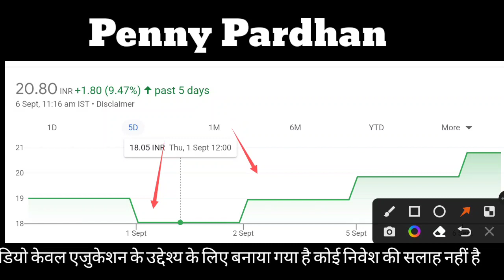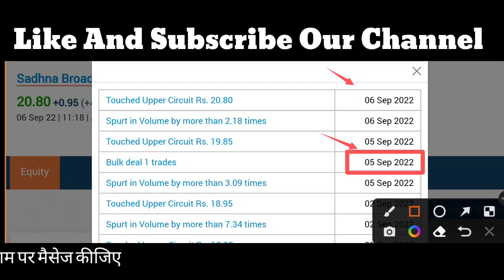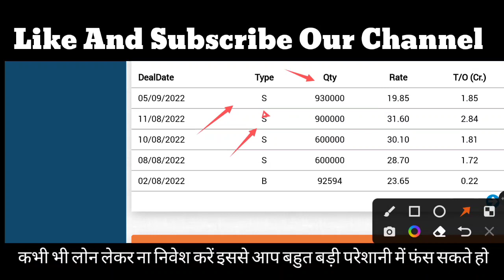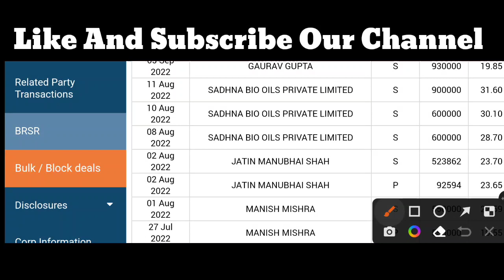sadhna broadcast share latest news sadhna broadcast share sadhna broadcast share news sadhna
Note :-  The recommendations are only based upon some technical analysis of these stocks. Readers or buyers are advised to check for sufficient information's or tools to see that these stock prices may rise. The author would not be responsible for any loss.
• This is only for study purpose.